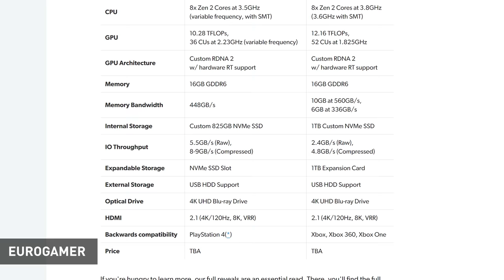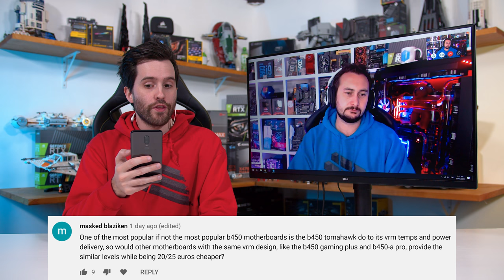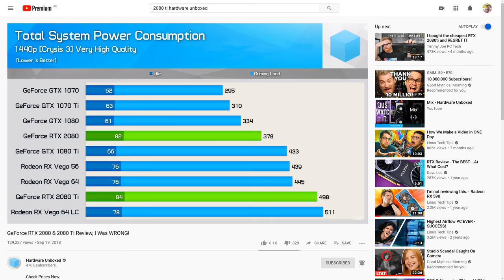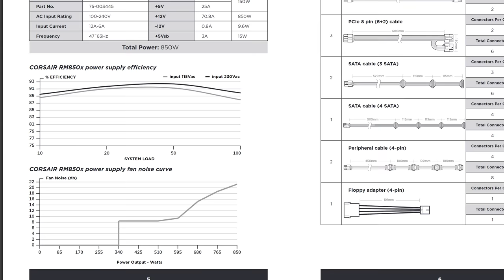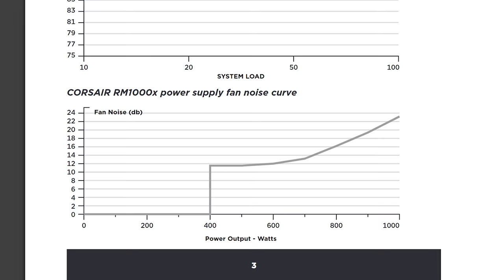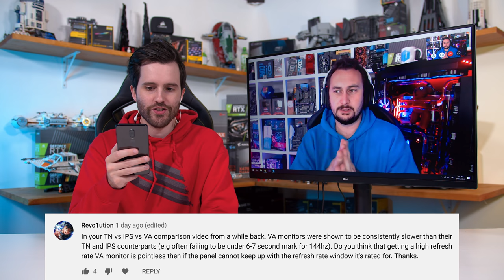March Q&A [Part 2] Best 1080p PC Components for Tight Budget? Wait For Consoles to Upgrade?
Radeon RX 5700 XT
GeForce RTX 2070 Super
Radeon RX 5700
GeForce RTX 2060 Super
GeForce RTX 2080 Ti
GeForce RTX 2080
GeForce RTX 2070
GeForce RTX 2060
Radeon RX 590
GeForce GTX 1660 Ti
GeForce GTX 1660
Radeon RX 580
GeForce GTX 1650
Radeon RX 570